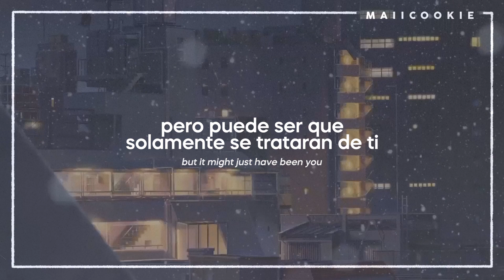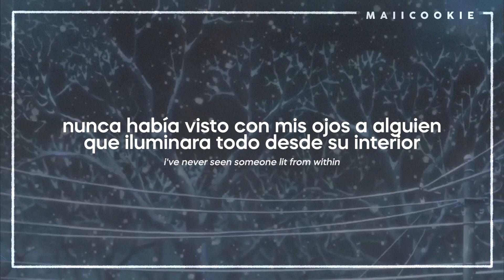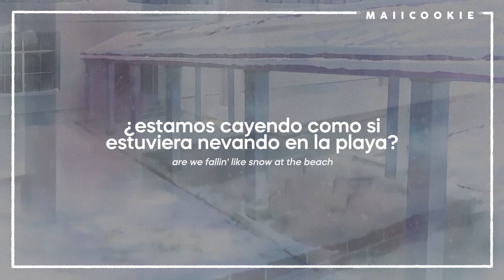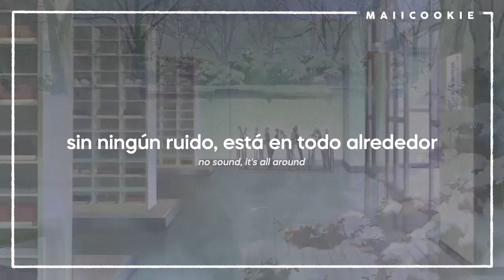Taylor Swift - Snow On The Beach (Feat. More Lana Del Rey) - Sub Español/Easy Lyrics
🥕☁️ etiquetas 🥕☁️
snow on the beach more lana del rey taylor swift sub español
snow on the beach more lana del rey taylor swift letra
snow on the beach more lana del rey taylor swift en español
snow on the beach more lana del rey taylor swift traducida al español
snow on the beach more lana del rey taylor swift subtítulos en español
snow on the beach more lana del rey taylor swift subtitulada
snow on the beach more lana del rey taylor swift traducción al español
snow on the beach more lana del rey taylor swift letra en español
snow on the beach more lana del rey taylor swift español

 perdonen si hay algún error :(
 ⤻ ya no acepto pedidos de traducciones

All Rights Administered by Taylor Swift - UMG